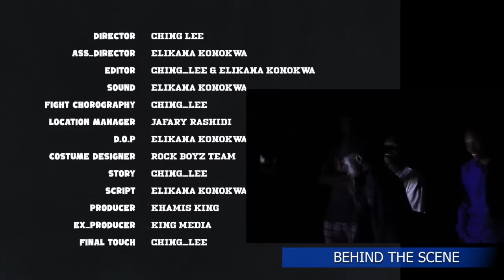IP MAN VS ZOMBIE NO 1 , ACTION HORORR , STARING ,TYSHAK ,,HASHILYEN ,PADBOY, KONOKWA